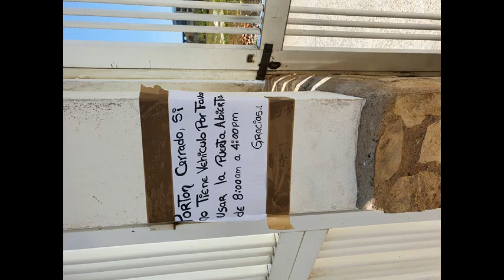* The Flowers Mix jack333333